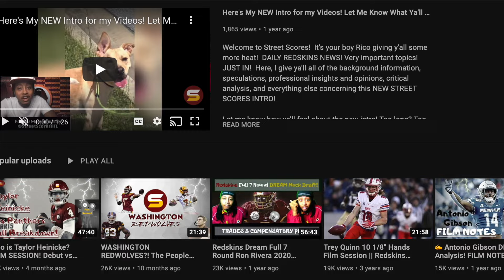👀Should WSH Sign Recent DOLPHINS CUTS CB Xavien Howard & EDGE Emmanuel Ogbah?! Why & Why Not? STATS!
dan quinn commanders
BREAKING: Mike Garafolo @MikeGarafolo Dolphins have informed CB Xavien Howard he will be released at the start of the league year @PSchrags 4-time Pro Bowl selection is expected to have significant heavy interest on the market. Miami Dolphins plan to release LB/DE EDGE rusher Emmanuel Ogbah to free up $13.7M in cap space for Dolphins 2024 cap space! What's the point of the commanders having the MOST cap space in the nfl & NOT USE IT? Are Cornerback & EDGE Rusher 2 of COmanders Biggest Team Needs Heading into 2024 season? Should WSH make splash signings at edge rusher or croner or go after cheap veterans & draft EDGE Rushers & Corners? Are Xavien Howard & Emmanuel Ogbah great fits for Dan Quinn & Joe Whitt Jr's Scheme? Would Commanders smarter option resign kendall Fuller or sign Isaiah Oliver or draft cornerback in 2024 draft 2nd round 3 round 4th round? Should Commanders prioritize signing Brian Burns, Josh Allen, Jonathan Greenard, Bryce Huff or Cowboys EDGE dorance armstrong jr? Sleeper edge rusher free agency targets!

12 UDFAs 2023 class!

2024 nfl draft top prospects 2024 nfl combine 2024 mock draft 7-round mock draft 2024 team needs 2024 priorities scenarios trade back trade up draft strategy tankathon projections comps nfl draft trade value chart Next regime GM & Head coach build team draft like Lions & rams! late round steals! Commanders trading for Bears QB Justin Fields?